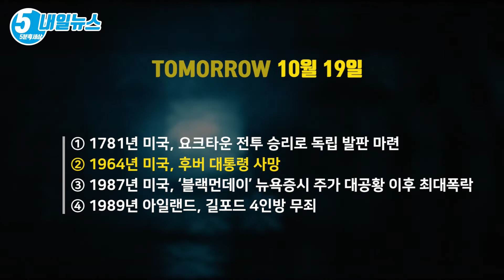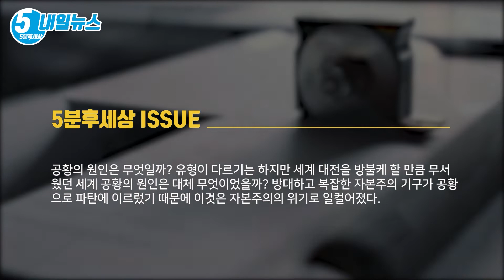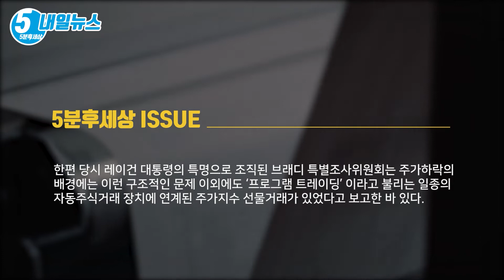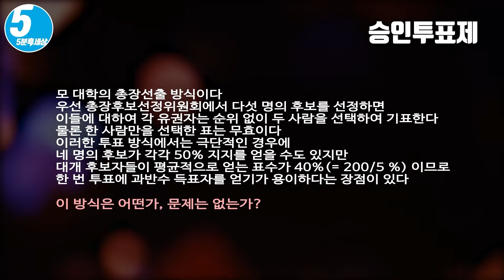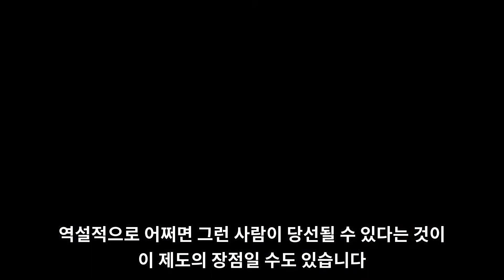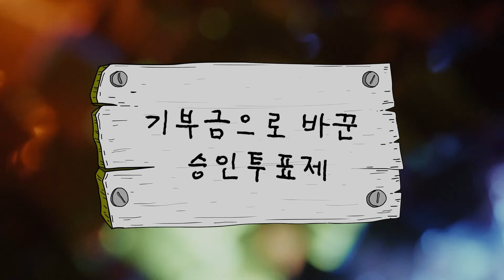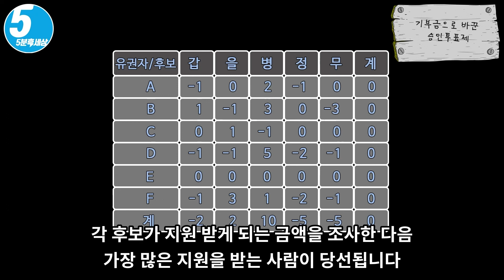뉴딜의 진보주의는 자유방임주의자였던 당시 대통령 허버트 후버로부터 시작╋[선거 l 선택합리성 l 승인투표제] [내일뉴스&키워드 10월 19일]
① 1781년 미국, 요크타운 전투 승리로 독립 발판 마련
② 1964년 미국, 후버 대통령 사망
③ 1987년 미국, ‘블랙먼데이’ 뉴욕증시 주가 대공황 이후 최대폭락
④ 1989년 아일랜드, 길포드 4인방 무죄

1929년 경제 대공황 이후 반세기에 걸쳐 미국 정치의 지배이념으로 자리매김해 온 뉴딜의 진보주의는 아이러니하게도 자유방임주의자였던 당시 대통령 허버트 후버로부터 시작되었다. 진보주의의 헤게모니는 1980년 대선에서 로널드 레이건이 승리하면서 막을 내리게 되는데 ‘레이건 혁명’을 이끈 신자유주의의 정책 산실이 바로 ‘후버연구소’였다.

좋게는 경기의 순환이라고 하지만, 자본주의에 있어 공황은 여러 형태로 반복되어 나타났다. 1929년의 대공황이 유명하지만 그뿐이 아니다. 1987년의 공황 역시 심각했다. 그래서 여러 학자들은 공황을 자본주의의 필연적인 과정으로 묘사하고, 주기가 있다는 이론도 있다.

공황의 원인은 무엇일까? 유형이 다르기는 하지만 세계 대전을 방불케 할 만큼 무서웠던 세계 공황의 원인은 대체 무엇이었을까? 방대하고 복잡한 자본주의 기구가 공황으로 파탄에 이르렀기 때문에 이것은 자본주의의 위기로 일컬어졌다.

왜 자본주의는 이렇게 붕괴해 가고 있었을까? 그리고 그것은 자본주의가 아직 살아남을 수 있는 일시적인 위기에 불과한 것일까, 아니면 오랫동안 세계를 지배해 온 이 거대한 체제가 죽기 직전에 마지막으로 몸부림치기 시작한 것일까? 이러한 갖가지 의문이 제기되고 있어 우리의 관심을 끈다. 왜냐하면 그 해답이야말로 인류의 장래가 걸려 있는 문제이기 때문이다.

1987년의 경우에는 많은 금융, 증권관계자들은 주가폭락의 원인을 누적 되어 온 미국의 재정적자 및 국제수지적자, 1982년 이래 지속된 고주가 현상, 금리상승에 대한 불안감 그리고 기업합병규제 법규의 개정움직임 등 구조적이고 기술적인 여러 요인이 복합적으로 작용한 결과로 보았다.

한편 당시 레이건 대통령의 특명으로 조직된 브래디 특별조사위원회는 주가하락의 배경에는 이런 구조적인 문제 이외에도 ‘프로그램 트레이딩’ 이라고 불리는 일종의 자동주식거래 장치에 연계된 주가지수 선물거래가 있었다고 보고한 바 있다.